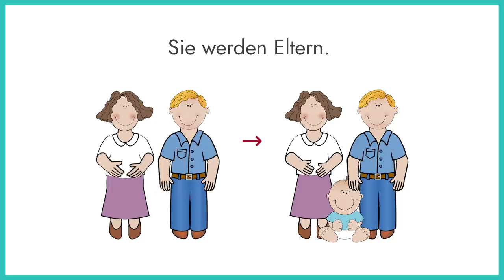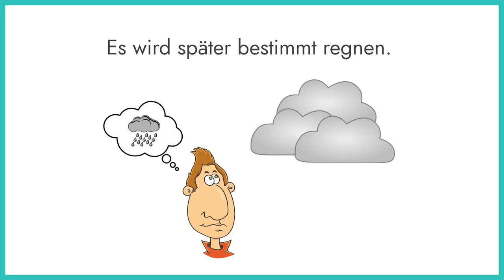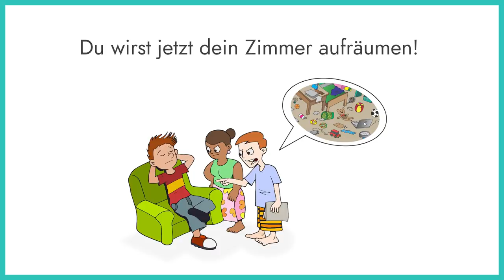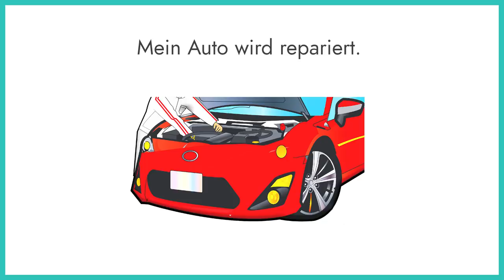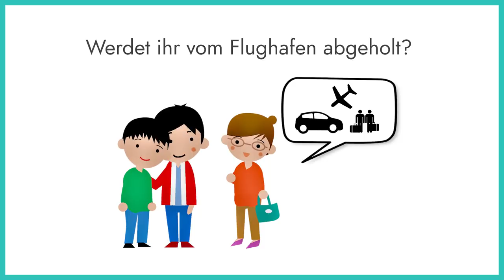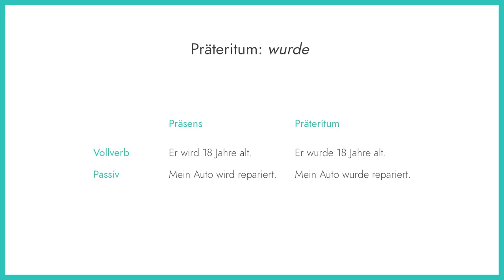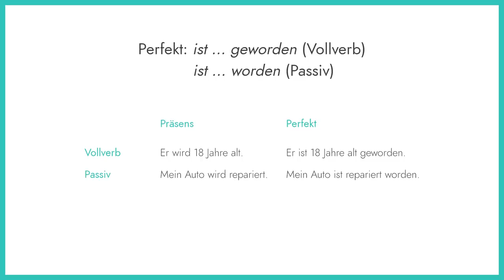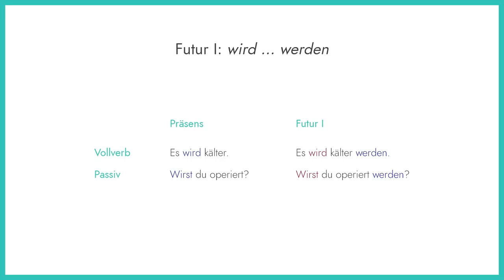Das Verb "werden" | Vollverb, Passiv, Futur (und Konjunktiv II)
Werden, worden, geworden, wurden, würden??? Welche Bedeutungen hat das Verb "werden"? Es gibt zunächst drei Funktionen:

1. Vollverb: werden + Nominativ, werden + Adjektiv
2. Hilfsverb zur Bildung des Futurs: werden + Infinitiv (Futur I)
3. Hilfsverb zur Bildung des Passivs: werden + Partizip II

Außerdem können wir mit "würden" als Hilfsverb den Konjunktiv II von Verben bilden (würden + Infinitiv).

Mehr Erklärungen und viele Beispiele seht ihr im Video!

Tipp: Falls ihr noch nicht so gut Deutsch sprecht, aktiviert die deutschen Untertitel oder reduziert die Wiedergabegeschwindigkeit, um mich besser zu verstehen :-)